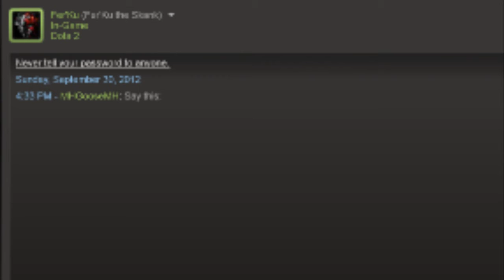Mid Autumn Festival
Yet another reason for Chow to kill me (plz dont D:)